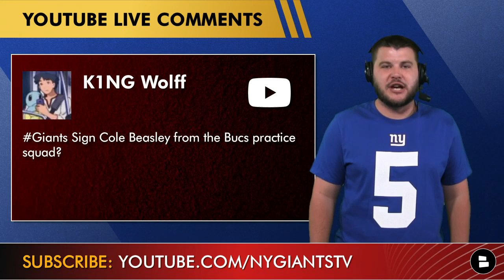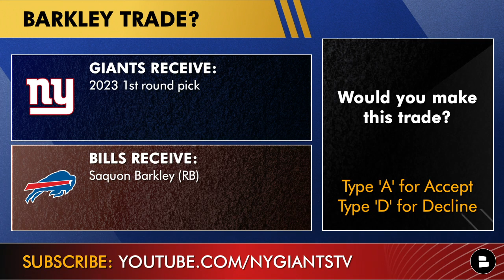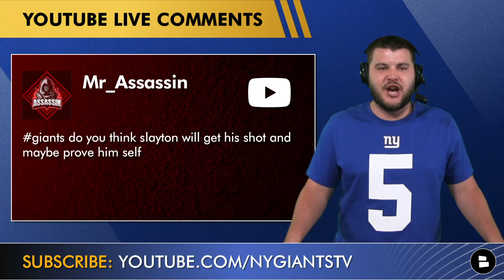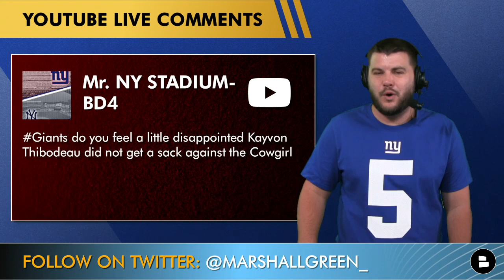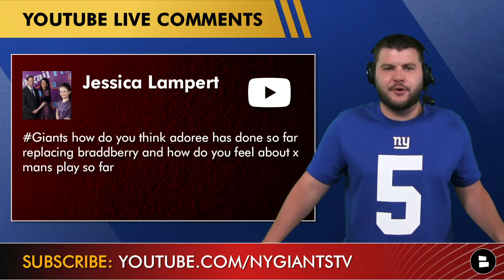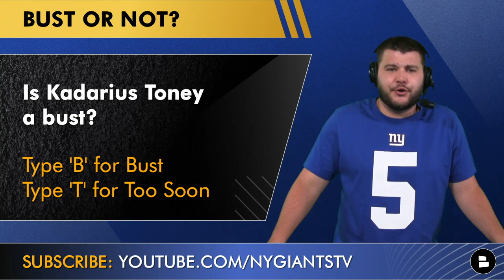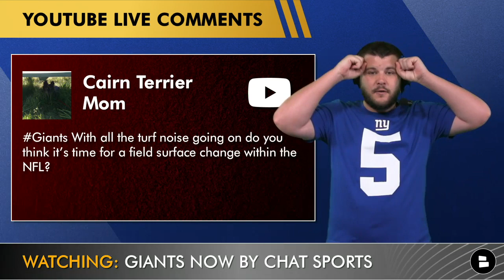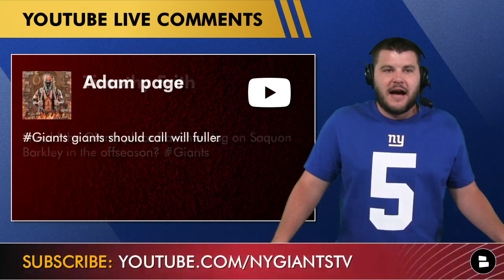Saquon Barkley Trade? Kadarius Toney A Bust? Sign Will Fuller? | NY Giants Rumors Q&A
Giants Now host Marshall Green dives into the most recent New York Giants mailbag on Sept. 30, 2022. Big Blue wants to know all about the Giants wide receiving corps. Will the Giants go after former Dallas Cowboy Cole Beasley? Will Kenny Golladay get traded, Will Fuller free agency status, saquon barkley contract talks and more. Marshall goes over the latest New York Giants news and rumors in today’s video. Here are the questions in today’s Giants mailbag:
- Should the New York Giants sign wide receiver Cole Beasley?
- Do the Giants trade Saquon Barkley at the NFL Trade Deadline?
- Will Darius Slayton play vs the Bears?
- Is it disappointing that Kayvon Thibodeaux didn't get a sack in his NFL debut?
- Has Adoree Jackson replaced James Bradberry well?
- How has Xavier McKinney done in the Giants secondary?
- Is Kadarius Toney a NFL bust?
- Should the NFL replace turf fields with all the injuries?
- Should the Giants re-sign running back Saquon Barkley?
- Are the Giants heading in the right direction for the 2023 NFL Offseason?
- Do the Giants place the franchise tag on Saquon Barkley?
- Could the New York Giants sign wide receiver Will Fuller?

You want to see more of the Giants news like what ESPN, Bleacher Report, The New York Post, The Athletic, The New York Times and more have? Our website is the one place for all of it! Check us out

Giants fans! Would you trade running back Saquon Barkley to the Buffalo BIlls for a 2023 NFL Draft pick in the first round? Type ‘A’ for Accept or ‘D’ for Decline.

Saquon Barkley 2022 stats:
53 carries
317 yards
2 touchdowns
13 receptions
91 yards

Follow Giants Now host Marshall Green on twitter for the latest Giants news and rumors

We will have you covered on all Giants news and rumors throughout the 2022 NFL season and the 2023 NFL offseason!

Kadarius Toney career stats:
12 games played
41 receptions
420 yards
0 touchdowns
10.2 yards per reception

Is former Giants first round pick Kadarius Toney an NFL bust? Type ‘B’ for Bust or ‘T’ for Too Soon.

Will Fuller career stats:
213 receptions
3,136 yards
24 touchdowns
14.7 yards per reception

Should the New York Giants sign former Houston Texan Will Fuller? Type ‘S’ for Sign or ‘P’ for Pass.

@chatsports is the leader in NFL news and rumors coverage.